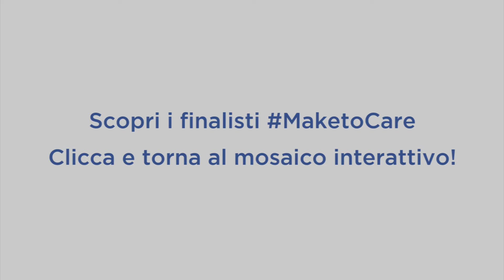La formula dell’innovazione nel campo della salute per Enrico Bassi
Creare, fare, condividere, curare. E anche vincere. Perché la sfida per andare oltre la disabilità e migliorare la vita dei pazienti può essere affrontata facendo rete e declinando al meglio le nuove tecnologie. Scopri il contest Make to Care, promosso da Sanofi Genzyme – l’area di Sanofi dedicata a malattie rare, sclerosi multipla, immunologia e oncologia – con Maker Faire European Edition. Con Make to Care i makers di ogni angolo del mondo pensano soluzioni innovative nel campo della salute. Per informazioni